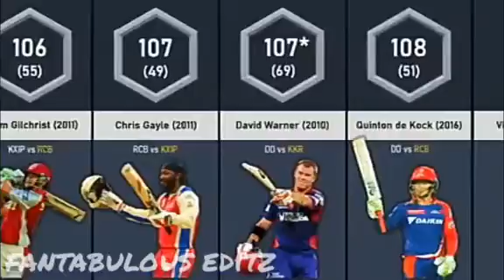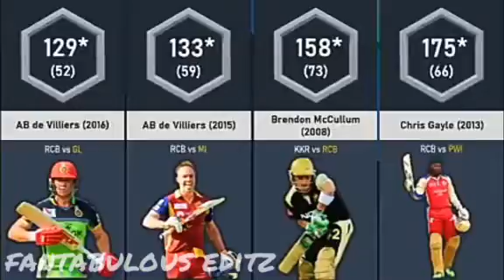Highest individual scores in IPL history || FANTABULOUS EDITZ